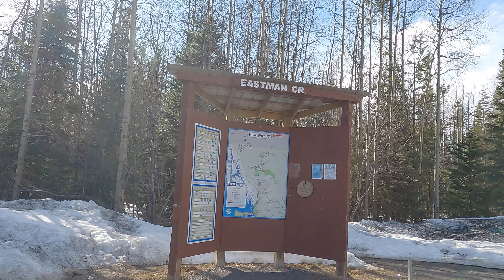Joseph Haydn's Sonata No 43 in A-flat Major (HOB.XVI:43) + DEASE LAKE HIGHWAY - BC Canada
Even I'll admit... it's a long drive to Dease Lake. We driving north on Highway 37 in British Columbia.

Music played by Mark Q (tune by Joseph Haydn - Sonata No. 43 in A-flat Major according to Dover